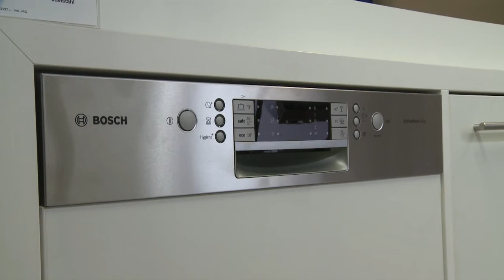Weihnachtsfenster U.Baumann 2014 - regiotvplus